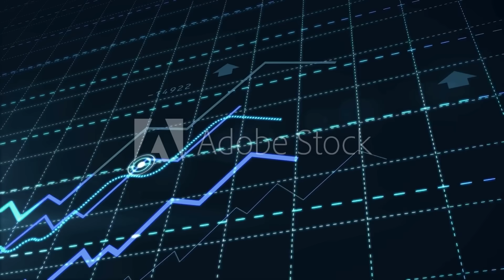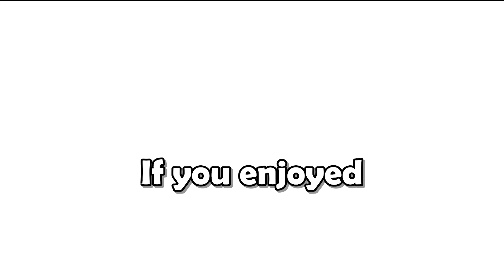Sleepovers Be Like...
Sleepovers Be Like... the duck talks about sleepovers and these sleepovers are cool. This is an animation channel similar to burdie and chainsfr